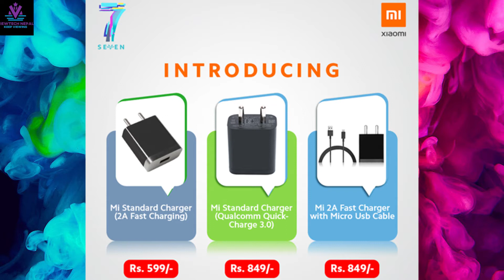Realme 6i V/S Redmi 9 Comparison🔥Which One is Better? 🔥Full Feature-wise Comparison 💥नेपालीमा💥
Hello friends, I hope you are enjoying the content of this channel related to the mobile tech world!!! I am hoping that the video of this channel is being helpful to you about the latest price of mobile and all the features of the smartphone!!!
         Hope you are liking the video and is being helpful for you as well...

           AND ONE BIG NOTICE FOR YOU IS HERE:
If there will be 500+ subscribers on this channel, I will do a small giveaway for my youtube family!!! so, If you have not subscribed to this channel till now.., Subscribe my channel and press the bell icon along with the all button to get the notification of this channel for first. and to be notified about the giveaway announcement...

                                           So, If you are willing to take part in the giveaway contest, don't forget to subscribe to the channel and share this notice to your friends as well to complete the 500+ subscriber very fast and to start the giveaway announcement!!!
thanks all of my youtube family! keepviewing peace loveuall...